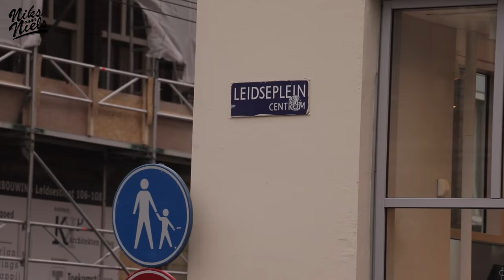Optreden in je onderbroek | Niks voor Niels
In deze aflevering  gaat Niels kijken hoe het is om acrobaat te zijn.
Hij geeft een geweldig optreden midden op het Leidseplein.